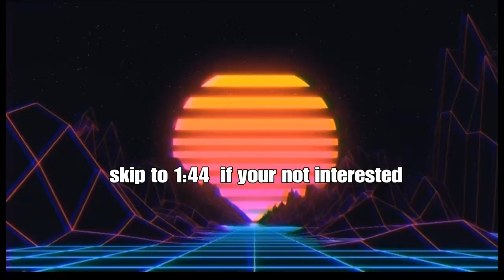Modded lethal company is so good /lethal company modded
Hope you enjoy not to sure if I can stream dark souls toninght tho cause it’s gotten late pretty quick